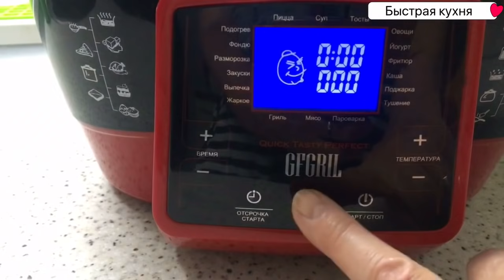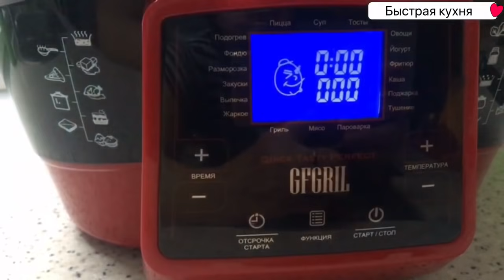Тыква по-гречески. Постное Ооочень вкусное блюдо.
Такую ТЫКВУ обязательно стоит готовить!!!Тыква по-гречески получается пряной, очень ароматной за счет добавления базилика, перца и чеснока, томат добавляет кислинку. Тыква получается сочной и нежной. Можно использовать как самостоятельное блюдо или в качестве гарнира к мясным.
Ингредиенты :
Тыква (сладких сортов) — 1 к г
Томатный соус (пюре) - 60 - 80 мл
Соль — 1/2 ч. л.(или на ваш вкус)
Базилик(сушеный ) — 1 ч. л.
(я использовала прованские травы)
Чеснок — 2 - 4 зубчика (по желанию).